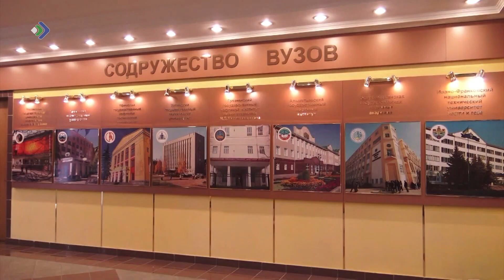Ухтинский вуз вышел на 182 место среди 368 университетов России, улучшив важнейшие показатели.